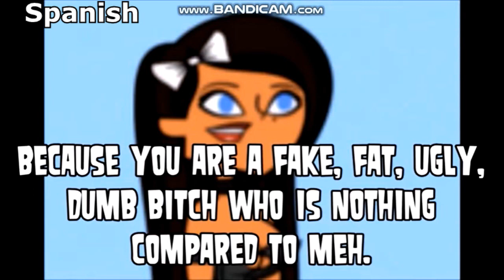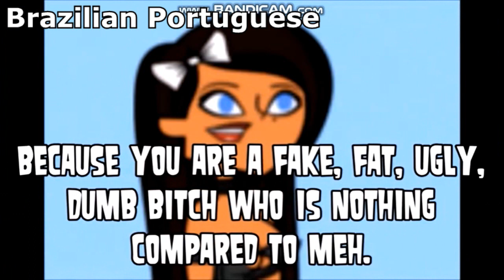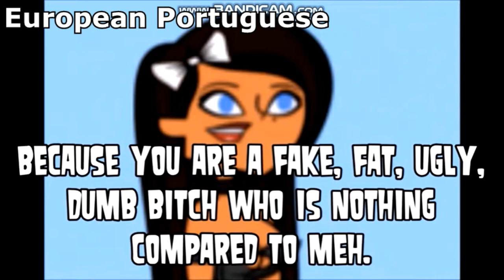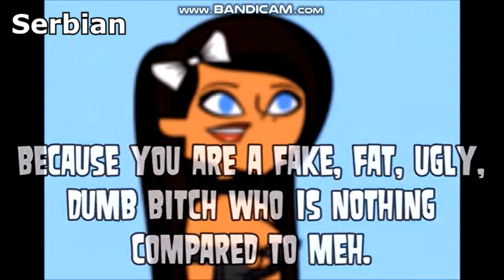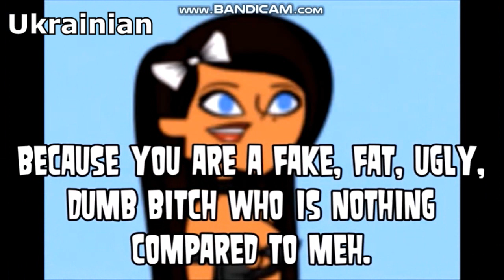Madison Vs Valerie (Muitilanguage)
Made This Since Dec 4, 2022
Random Video I Made Because I Was Bored
Some Languages Was Funny, Weird Or Even Good Or Bad!
Source - TDIC 14